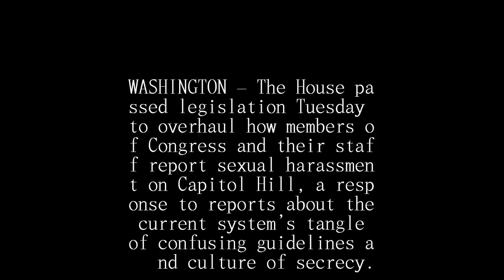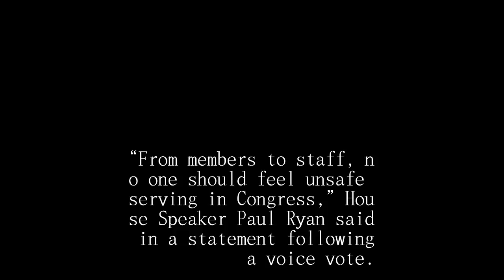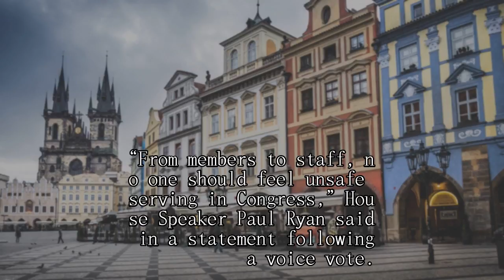House votes to improve system for reporting harassment, including adding accountability